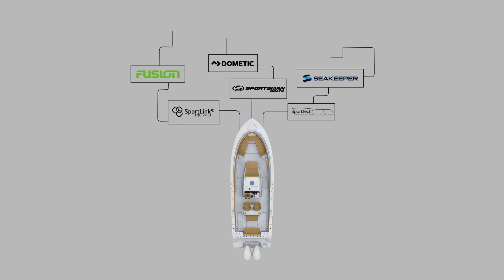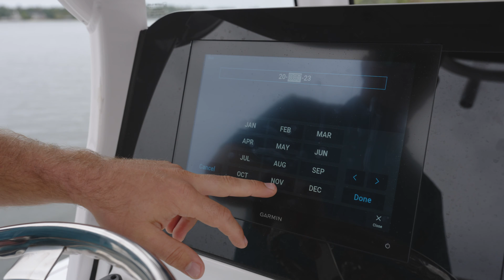Tech Talk - How To Read Tides on Garmin MFD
In this episode of Tech Talk, Sportsman Technical Sales Rep, Chase is going over how to easily read the current and future tides from your Garmin MFD.

0:00 Intro
0:16 How to Read Tides on Garmin MFD
1:00 Looking Ahead